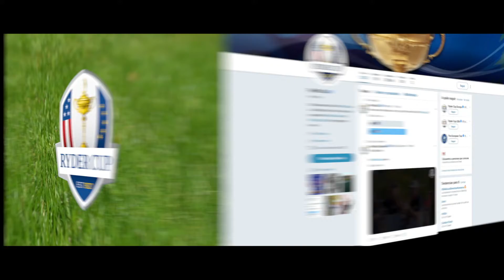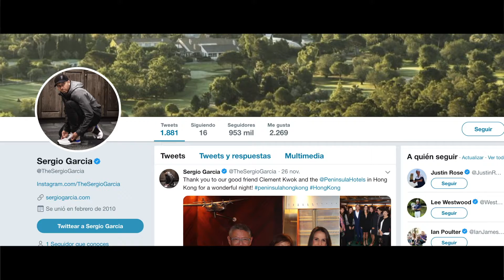Case Study Golf Ryder Cup - Islas Canarias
Esta acción nace con el objetivo de potenciar la motivación turística de Golf Todo el Año que poseen las Islas Canarias.

Se llevó a cabo una investigación de keywords, perfiles y hastag que usaba nuestro público objetivo. Donde tenían mas seguidores de golf en las redes en Europa y que eventos captaban su atención. Y así conocimos la Ryder Cup.

Los resultados llegaron a 2,4 millones de views en los 4 días de competición.